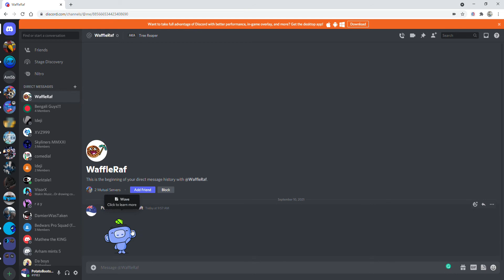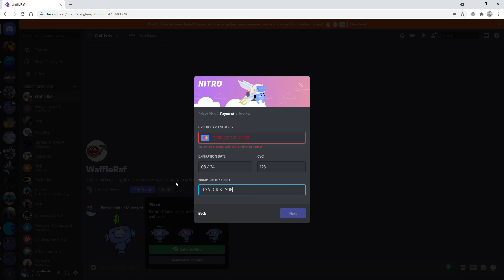This is wat every one does when they want to buy nitro:)in discord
I WANT NITROOOOOOOOOOOOOOOOOOOOOO